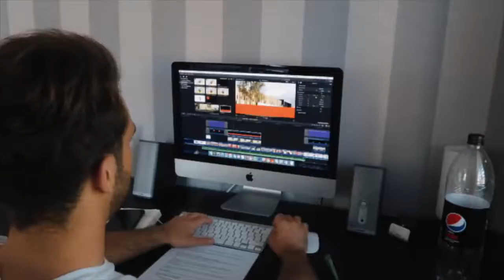OWNING A SOCIAL MEDIA BUSINESS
Joshua Daniel
A day in the life of a social media business owner.

My name is Joshua Daniel. I am a millennial digital marketer that helps businesses grow their business by leveraging social media marketing and social media advertising.

More Life.

✅ My Resources ✅
➞ | How I hack my reading
➞ I Use this camera
➞ I edit with this: Final Cut Pro X

digital marketing social media marketing agency smma smm fba google adwords Influencer marketing, personal branding,  laptop lifestyle, Tai Lopez, Tony Robbins